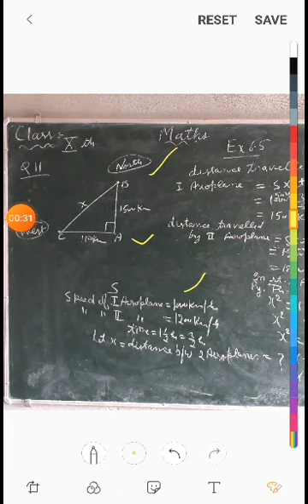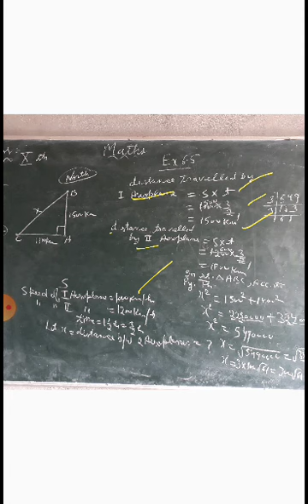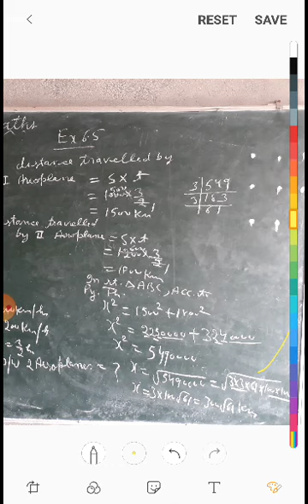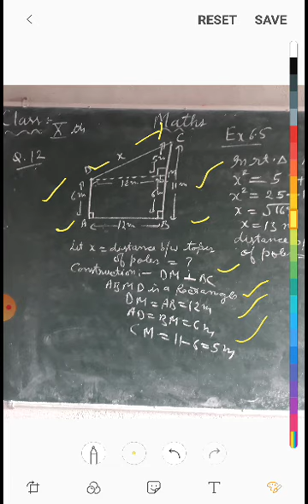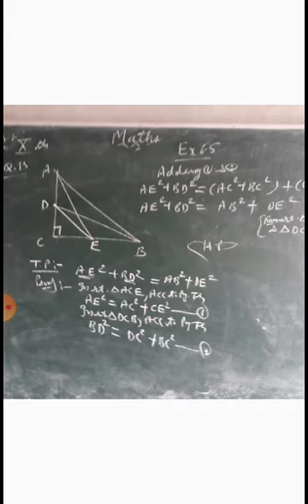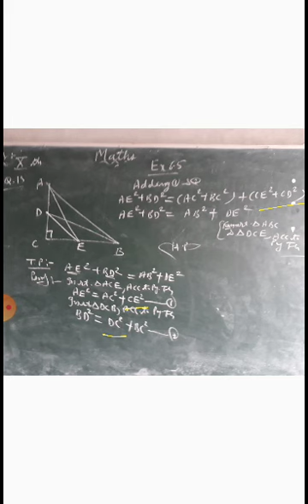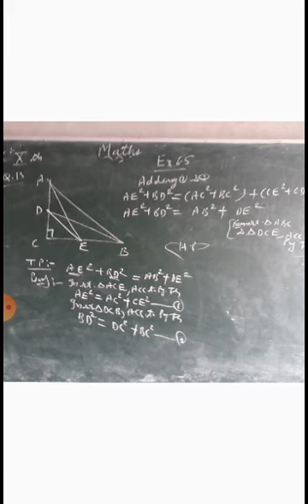Ncert,maths,class 10th, ex 6.5,q.no 11,12,13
Similar triangles